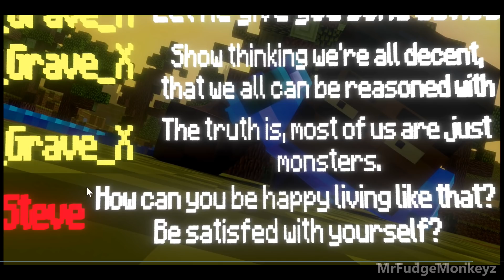Annoying Villagers Planning Commentary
MrFudgeMonkeyz talks about how he plans and thinks about creating animations using Annoying villagers 33 as an example.